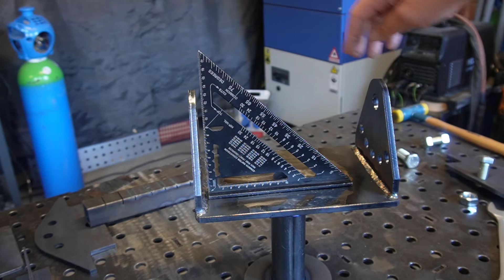Stahl richten für Zuhause! Diese einfache Technik kann JEDER !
Mit dieser Technik aus der Praxis wird auch der dickste Stahl wieder gerade! Richten mit dem Schweißgerät, gerade das WIG Richten funktioniert so extrem gut!

►►WIG Düsen das interaktive PDF mit einer kpl. Übersicht

Meine Videokurse zum Schweißen:
Hier lernst Du Schweißen!